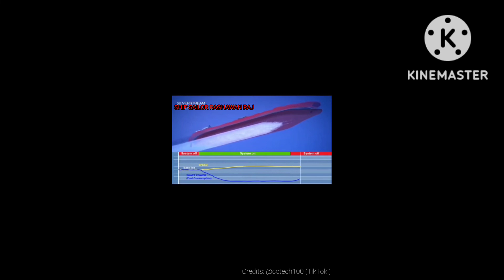Air bubbles ship lubricant// hull of ship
HELLO FRIENDS SHIP SAILOR RAGHAWAN RAJ 🚢 ⚓️ MY NAME IS RAGHAWENDRA KUMAR 🚢 ⚓️ I AM FROM VARANASI MY CHANNEL NAME-SHIP SAILOR RAGHAWAN RAJ PLEASE SUBSCRIBE MY CHANNEL SHIP SAILOR RAGHAWAN RAJ,IS ABOUT SAILOR LIFE LIFESTYLE VLOGS AND SHARING SOMTHING ABOUT MERCHANT NAVY I LOVE TO FOLLOW AND PRAMOTE HEALTHY LIFESTYLE AND INFLUENCE POSITIVITY MY HOBBY IS GYM, SWIMMING, CRICKET, RIDING BYKE AND CAR,I BELIEVE ITS GOOD TO BE BUSY U R FREE,STAY FIT,REST,WELL WHEN U CANT TRY TO LEARN SOMTHING DAILY SAILING FROM AGE 24, I LOVE MY JOB AS A ABLE SEAMAN. HOW TO JOIND MERCHANT NAVY* * WHICH ELIGIBILITY YOU NEED TO JOIND * *WHICH DOCUMENTS YOU NEED TO JOINED MERCHANT NAVY *LIFE OF SHIP *HOW TO GET JOB ON SHIP *WHAT IS WORK ON SHIP *🚢 HOW IS FOOD ON SHIP 🚢 SOURCE OF INTERTENMENT ON SHIP For enquiry,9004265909 E-mail , Fb Pls 🙏 watch and subscribe 🙏